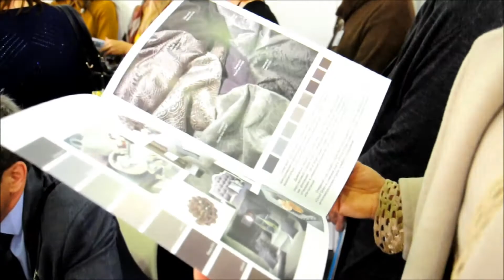Дизайн-Экскурсия на выставке "Мебель" 2015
Мероприятие, организованное агентством "АрхДиалог", прошло не в привычном лекционном зале, а стало динамичным, интерактивным и познавательным – «Дизайн-экскурсия»! На выставке «Мебель 2015» опытные дизайнеры интерьеров и авторы проектов домов, квартир и коммерческих интерьеров провели экскурсию по стендам и отметили самые интересные новинки, идеи в области мебели и аксессуаров. Видео создала для нас Ирина Лопаткина